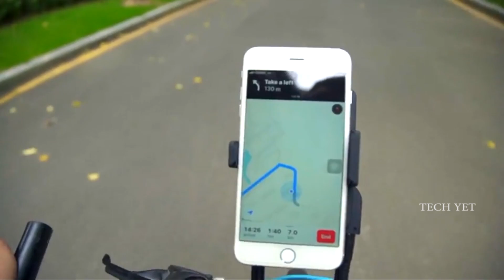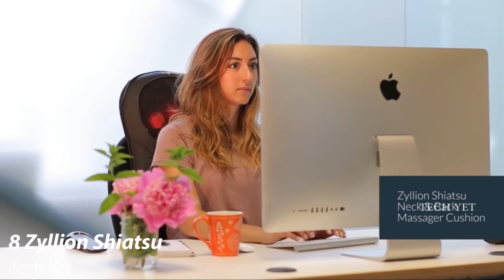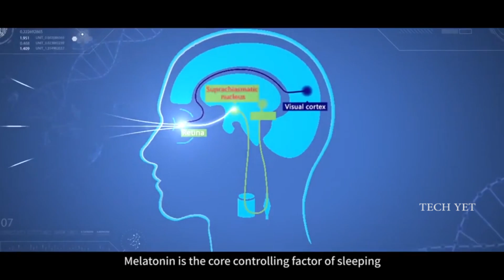10 Cool Awesome GADGETS Available On Amazon | Cool Inventions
10 Cool Awesome GADGETS Available On Amazon | Cool Inventions

Cool Awesome GADGETS Links-

B-Land Cell Phone Holder
TAP STRAP 2
WaterLily Turbine USB Charger
Zyllion Shiatsu
Pix Digital Customizable Backpack
PEGASI 2